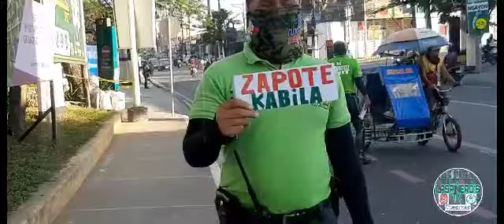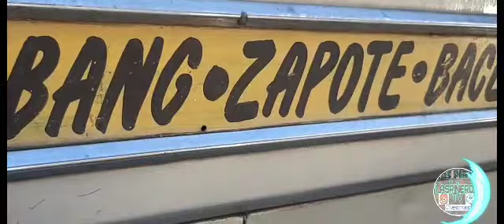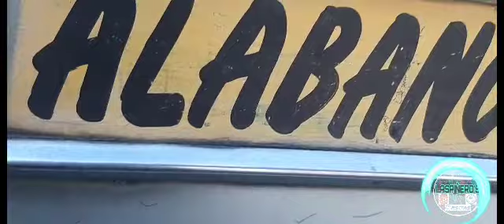LAS PIÑAS OPERATION CUTTING TRIPS THE DEPUTY 24 and the TEAM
February 042022..
Walang tigil ang  cutting trips ng mga jeepney driver, wala ring tigil ating TRAFIK PARKING MANAGEMENT OFFICE LAS PINAS sa.pag operate
sa pamumuno ni Deputy Mr.R Tolentino in supervision Ret.PCPT Jose Gonzales Trafik management unit chief kasama ang team DEPUTY